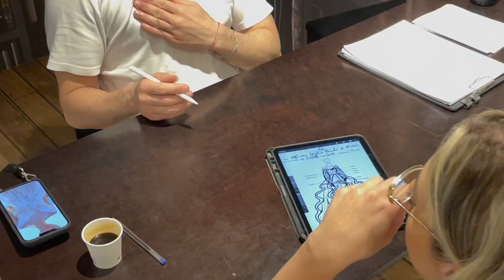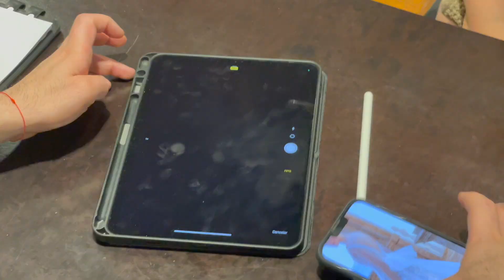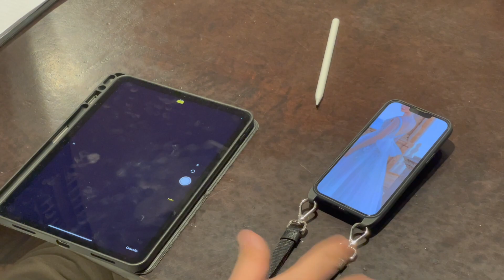MEU VESTIDO DE NOIVA - Diário da Noiva ep.13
Mídias Sociais//

Oi pessoal! No vídeo de hoje temos mais um episódio do Diário da Noiva por aqui! Vou mostrar para vocês tudo sobre o meu vestido de noiva!!